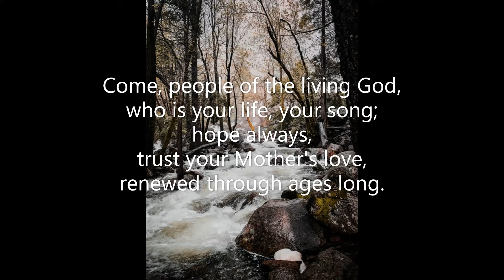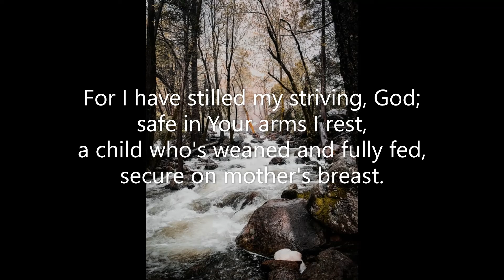Come, People of the Living God #554 Common Praise 1998 WALDEN Ruth Duck Jane Manton Marshall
Piano track for Hymn #554 'Come, People of the Living God' from the Common Praise (1998) hymnal of the Anglican Church of Canada. Words: Psalm 131; para. Ruth Duck (1947-   ) Music: Jane Manton Marshall (1924-   )  CM  Tune: WALDEN  Piano: Robert Aszmies  July 2022